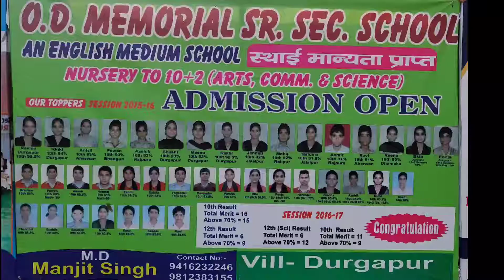Manjit Zaildar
मंजीत मास्टर (जैलदार) Manjit Zaildar ( Master)
दुर्गापुर पलवल हरियाणा

Managing director~~O.D.Memorial Sr Sec School Durgapur Palwal Haryana

Managing director~O.D.Memo Yoga Sansthan V.P.O . Durgapur Palwal Haryana

Videos_Youtude
 Jai Zaidar
 Jai Jangu

NewWhatsAppStatusVideo 2019
Haryanvi star
Punjabi actorss
#🌹Gulabiqueen

So, hope you guys watch till the end .
Created by - Jai Zaidar
                          - Jai Jangu